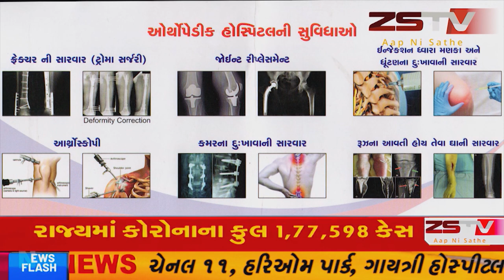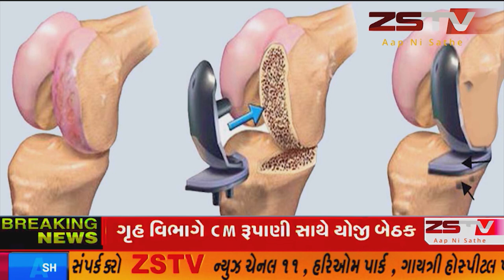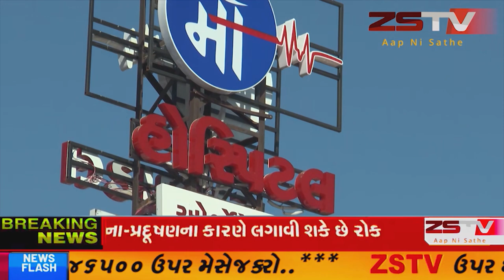prantij પ્રાંતિજ-તલોદ ના ધારાસભ્ય દ્વારા આજે ઝેડએસ ટીવી સ્ટુડિયો ખાતે શુભેચ્છા મુલાકાત લીધી હતી .